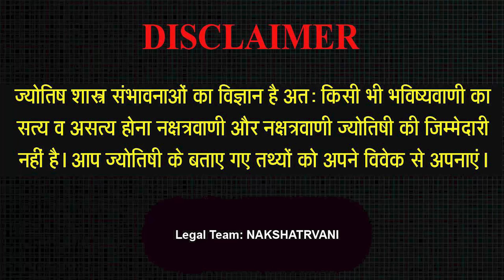17 DEC 2023 - AAJ KA RASHIFAL | आज का राशिफल | Dainik Rashifal | Aries To Pisces Today Horoscope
17 DEC 2023 - AAJ KA RASHIFAL | आज का राशिफल | Dainik Rashifal | Aries To Pisces Today Horoscope

Intro - 00:00
Mesh Rashi -
Vrishav Rashi -
Mithoon Rashi -
Kark Rashi -
Sinh Rashi -
Kanya Rashi -
Tula Rashi -
Vrischik Rashi -
Dhanu Rashi -
Makar Rashi -
Kumbh rashi -
Meen Rashi -

Aaj ka rashifal 17 Dec 2023 Aries to Pisces today horoscope in Hindi. Aaj Ka Rashifal, Dec 17, 2023 को शुभ मुहूर्त और उपाय | Bhavishyavani with Astro Mohan Jee. AAJ KA RASHIFAL | 17 Dec आज का राशिफल | Daily Horoscope 2023 | मेष से मीन | Mohan Jee. 17 Dec 2023 | Mohan Jee की भविष्यवाणी | Nakshatravani. Aaj Ka Rashifal Aajkarashifal nakshatravani horoscope | 17 DEC 2023 AAJ KA RASHIFAL आज का राशिफल | मेष से मीन | Daily Horoscope | Mohan Jee Rashifal. 17 Dec 2023 | Aaj Ka Rashifal